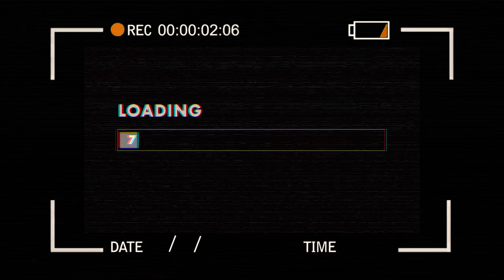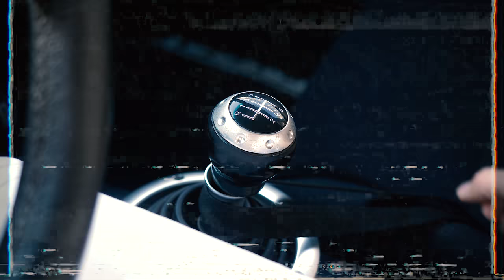Trabant 1,8 Turbo Quattro PROMO | mikemedia.com.pl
No to mamy Back to 90s! 😎🔥
Pracując z chłopakami na planie, faktycznie można było poczuć klimat tamtych lat ;)
Guma Turbo, buła z mlekiem, społem i dolary $$ 🙌
Łapcie PROMO tego pięknego oldschoolowego Trabanta 1.8 Turbo Quatrro, zbudowanego przez człowieka, który widać że kocha to co robi 😱
Well, we have Back to 90s! 😎🔥
Working with the boys on the set, you could actually feel the atmosphere of those years;)
Turbo gum, bread roll with milk, joint and $ $$
GET PROMO of this beautiful oldschool Trabant 1.8 Turbo Quatrro, built by a man who can see that he loves what he does 😱

Dzięki wielkie za pomoc przy tym projekcie:
👉Trabant 1,8 Turbo Quattro